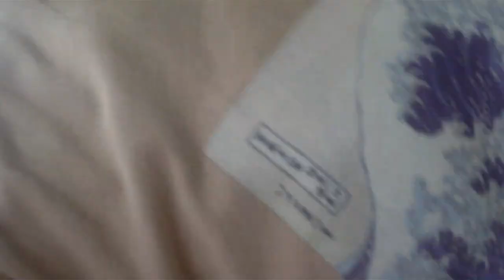CHRUMKI EVŐ KIHÍVÁS, avagy mennyi idő alatt tud L Szultán 3 csomag chrumkit megenni víz nélkül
A kihívásban azt kérték, hogy 3 csomag chrumkit egyek meg víz nélkül, és kevesebb mint 20 perc alatt sikerült.